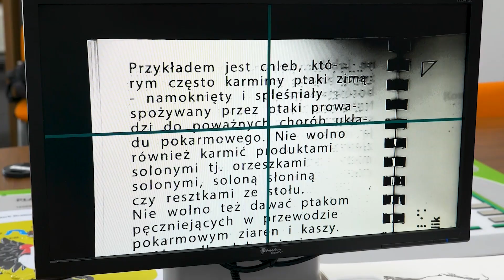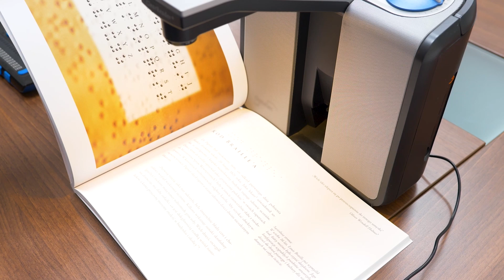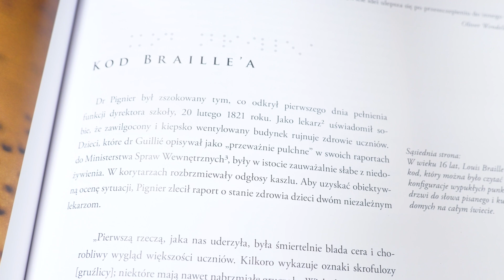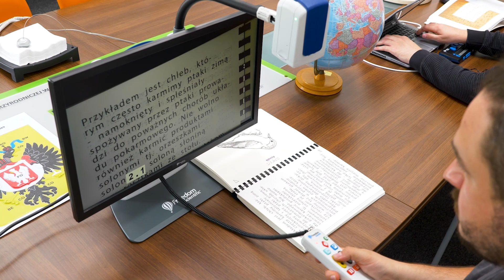Technik tyfloinformatyk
Film promocyjny o zawodzie Technik tyfloinformatyk